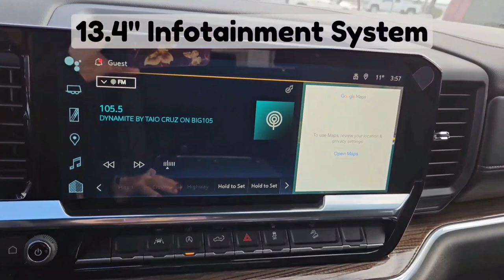2024 Silverado RST / 1500 / Truck / Sterling Grey Metallic - 24N119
5640 Highway 2A, Lacombe, AB T4L 1A3